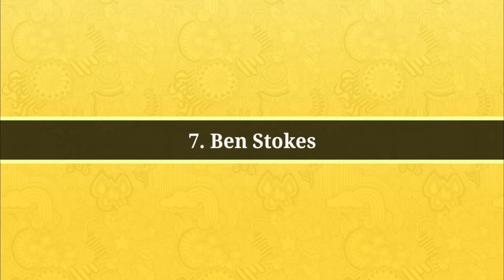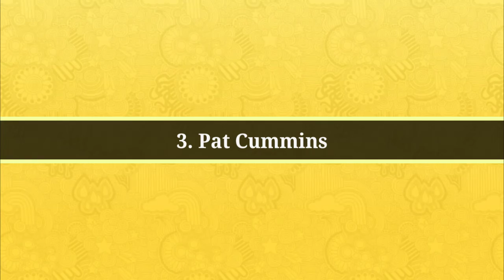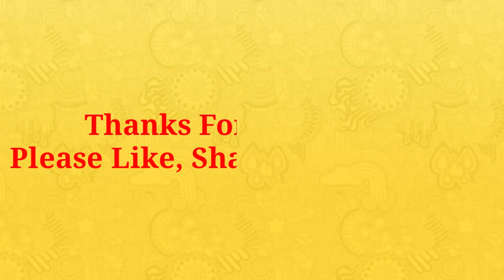Top 10 Most Expensive Cricketer In IPL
Apka Favourite Cricketer Kon Hai Comment Karke Batao